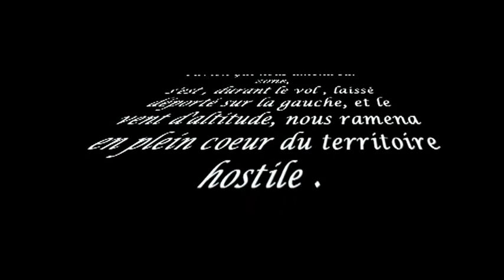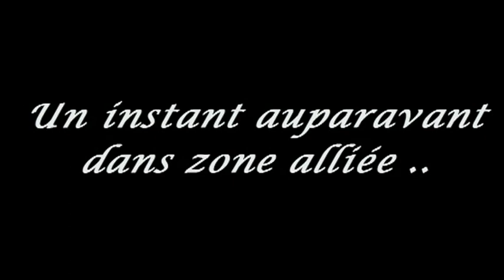Saut en parachute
Montage vidéo réalisé par Patrick de mon saut en parachute à 4000m. A l'aérodrome de Besançon La Vèze